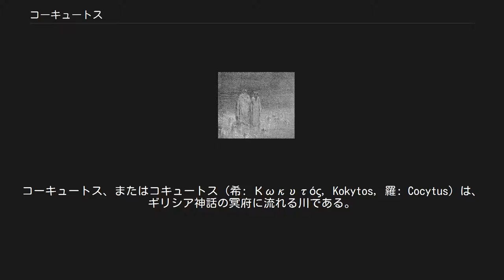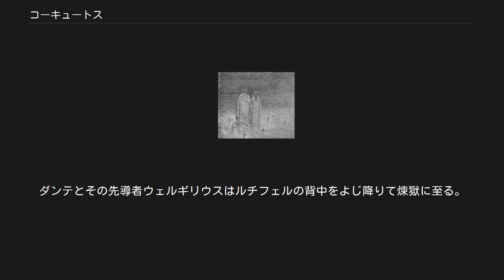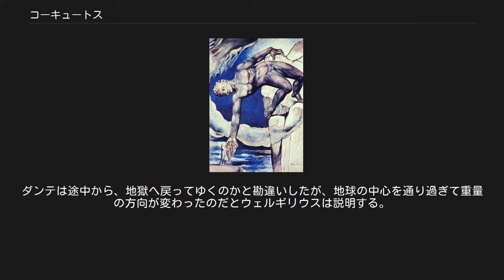コーキュートス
コーキュートス、またはコキュートス（希: Κωκυτός, Kokytos, 羅: Cocytus）は、ギリシア神話の冥府に流れる川である。
その名は「嘆きの川」を意味し、同じく地下の冥府を流れるアケローンに注ぎ込む。
 冥府は5つの川で取り囲まれており、おそらく一番有名なのがステュクスで、他にプレゲトーン、レーテー、アケローン、そしてコーキュートスがある。
 コーキュートスは冥府にある他の川と共に、古典文学によく登場する題材である。
ホメーロス、アイスキュロス、ウェルギリウス、キケロ、アプレイウス、プラトンなどが言及している。
 コーキュートスはミルトンの叙事詩『失楽園』にも登場し、その第二巻に「その物悲しげな流れのあたりから聞こえてくる号泣の声にちなんで名づけられたコキュトス河」と記されている。
コーキュートスはシェイクスピアの『タイタス・アンドロニカス』とリック・ライアダンの『ハデスの館』でも言及されている。
 ウェルギリウスとダンテをコーキュートスに降ろすアンタイオス（第三十一歌） 氷漬けにされた亡者たちを見おろすウェルギリウスとダンテ（第三十二歌） コーキュートス最深部で腰まで氷漬けにされたルチフェル（第三十四歌） ダンテが著したカンティクムである『神曲』の第一篇「地獄篇」において、コーキュートスは地獄の最下層にあたる第九圏とされている。
ダンテとウェルギリウスは巨人アンタイオスの助けを借りてコーキュートスに降り立つが、第九圏の外縁には他にも鎖に繋がれた巨人たちがいる。
ただしアンタイオスだけはギガントマキアーの前に死んでいたので鎖に繋がれていない。
ここでコーキュートスは川というより凍った湖として描かれるが、冥府の他の川と同様、人間の罪を象徴する『クレタの老人』という巨大な彫像から流れ落ちる涙がその水源である。
ダンテはコーキュートスを、反逆者たちの亡霊を容れる場所とした。
彼らはその背信行為の様態に応じて氷の中に、首まで、あるいは全身をという具合に、様々な度合いで閉じ込められている。
コーキュートスは外側から順に4つの円に分けられ、内側へ下ってゆく。
外から順に、 カイーナ 血縁者に対する裏切り者がいる。
その名は聖書のカインに由来する。
 アンテノーラ 祖国に対する反逆者がいる。
その名は『イーリアス』のアンテノールに由来する。
 トロメア 賓客に対する裏切り者がいる。
その名は『マカバイ記』に記されたジェリコの首長トロメオに由来する。
ここではしばしば、反逆者の魂は運命の女神アトロポスが寿命の糸を断つ前に墜ちてきて、地上に残った肉体は（生きながらにして）悪霊に支配される。
 ジュデッカ 恩ある主へ反逆した者がいる。
その名はイスカリオテのユダに由来する。
 そして中心部にルチフェルが腰まで氷に浸かっている。
彼は三つの顔を持ち、正面の口でユダを噛み砕いている。
ユダは頭から口に入れられて足を外に垂らし、ルチフェルが噛むごとに背中の皮が引き裂かれる。
両脇の口はそれぞれ、カエサル暗殺の首謀者だったブルトゥスとカッシウスを噛んでおり、彼らは足から口に入れられて首のほうが垂れ下がっている。
三つの顎の下にはそれぞれ一対の巨翼がはためいてコーキュートスに寒風を巻き起こし、彼自身を含む反逆者たちを氷に閉じ込めるのである。
ダンテとその先導者ウェルギリウスはルチフェルの背中をよじ降りて煉獄に至る。
ダンテは途中から、地獄へ戻ってゆくのかと勘違いしたが、地球の中心を通り過ぎて重量の方向が変わったのだとウェルギリウスは説明する。